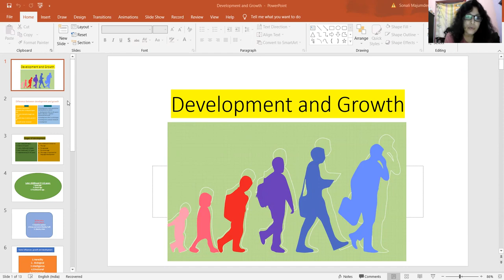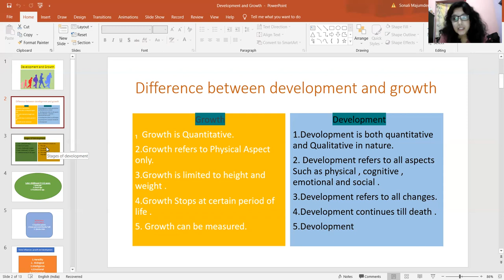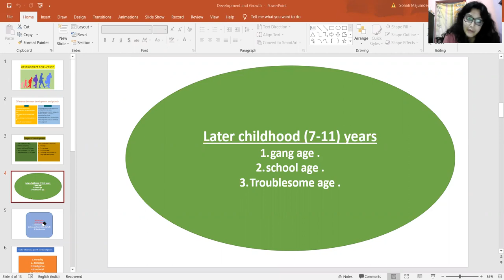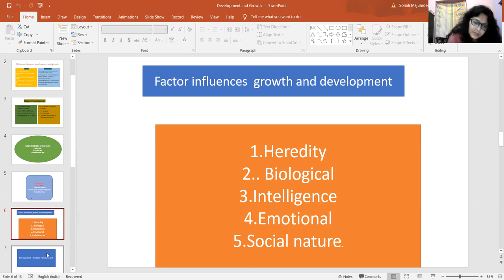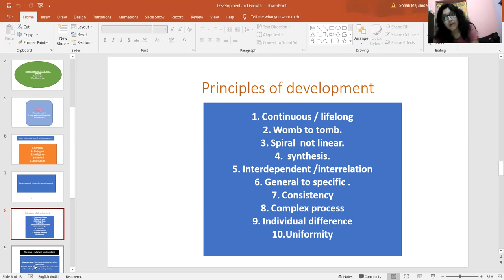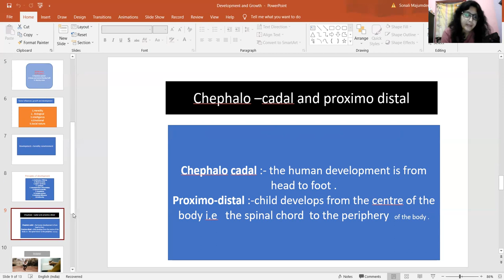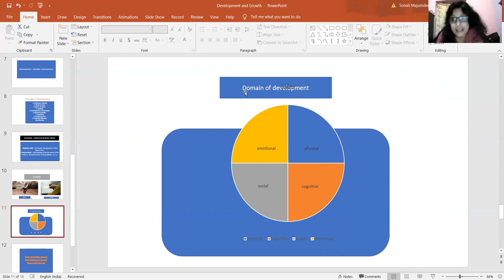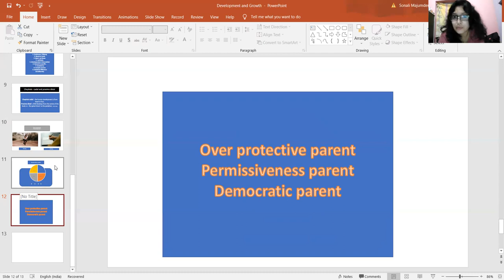ctet -growth and development